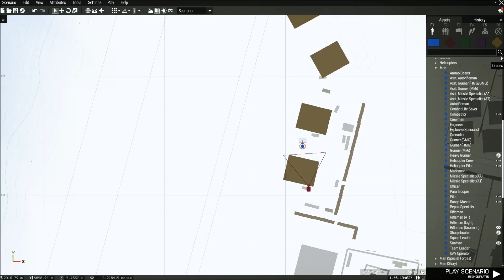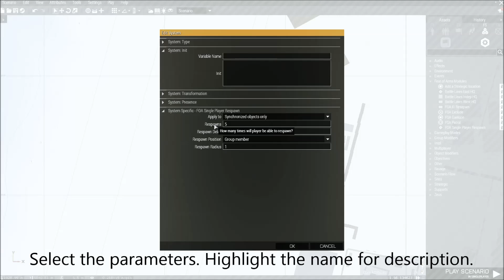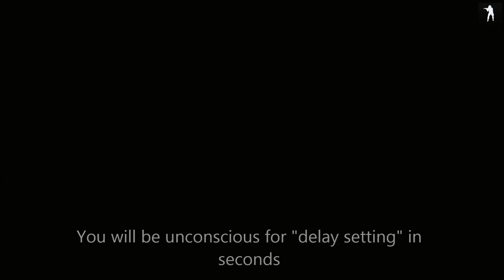FoA SP Respawn Module Instructions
Feat of Arms Respawn Module
Using the Module in the editor